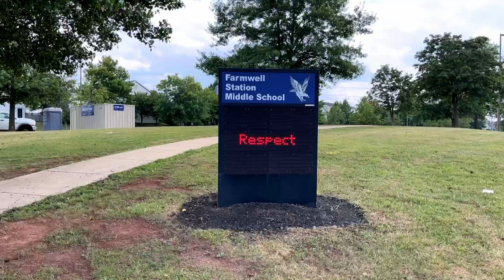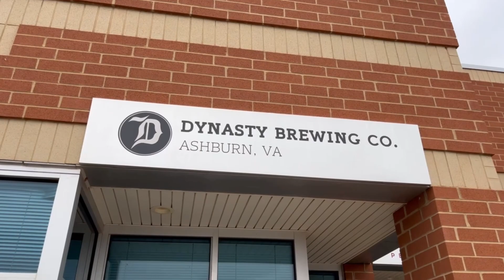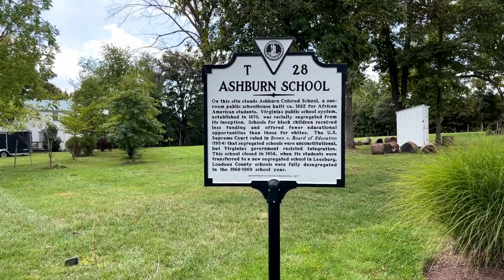Ashburn Virgina Uncovered! 7 Surprising Facts About This Top Suburb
Get into the lesser-known side of Ashburn, Virginia, with our latest video, "7 Things You Didn't Know about Ashburn, Virginia." While many recognize Ashburn as the data center capital of the world, there's so much more to this Northern Virginia town. From its historical roots as Farmwell Station to becoming a pivotal internet hub, Ashburn is full of surprises. Find your perfect home with us at 15 West Homes, where every client is valued equally.

Join us as we explore intriguing facts, from the staggering $600M in tax revenue generated by data centers to the unique 24,000 sq ft indoor baseball and softball training center, The Ballpark. Whether you're considering moving to Northern Virginia or just curious about what makes Ashburn special, this video is packed with insights that will give you a deeper appreciation for this vibrant community.

This video is about Ashburn Explored: 7 Surprising Facts About Virginia's Hidden Gem. But It also covers the following topics:

What Is Ashburn, VA, Known For
Ashburn VA Weather Year Round
Ashburn VA Companies

Video Title: Ashburn Explored: 7 Surprising Facts About Virginia's Hidden Gem

👉 Explore Lakeside Luxury: A Virtual Tour of a Stunning Home in The Lakes AtbRed Rock in Leesburg, VA

✅  About Living in Northern Virginia.

We share the real scoop on what it's like to live in Northern Virginia!  We love living here, and our goal is to showcase every inch of the Northern Virginia area through our videos so you understand the best area that fits your lifestyle!

We work with clients from all over the world who are relocating here, and we LOVE IT!

🔔 Moving to Northern Virginia? Let us be your guide!